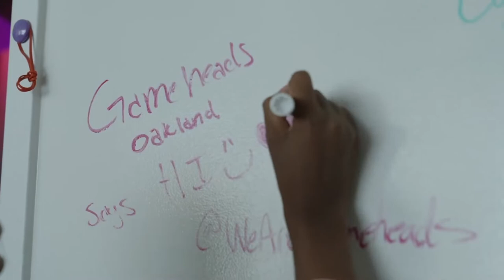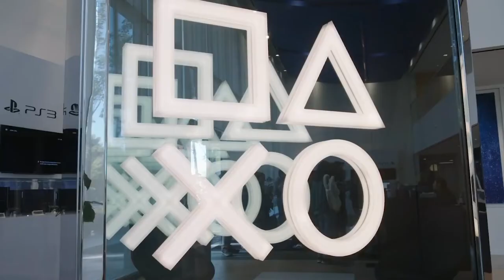Marvel’s Spider-Man 2 - Official Gameheads Partnership Trailer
Watch the video for Marvel's Spider-Man 2 to see the reveal that Insomniac Games, SIE, and Marvel Games have partnered with Gameheads, an organization that supports underrepresented students in tech, to bring two new suits to Marvel’s Spider-Man 2. Check it out to see what to expect with the Fly N' Fresh suit pack, which includes the fly suit for Peter, the fresh suit for Miles, 10 photo mode stickers, and 2 photo mode frames.